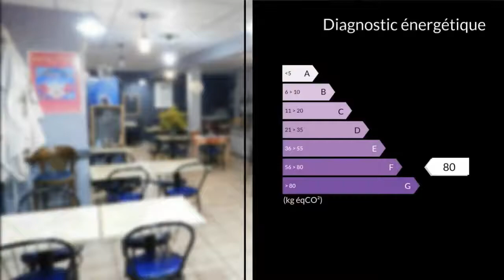A vendre - Boutique - Cazaubon (32150) - 4 pièces - 150m²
Hervé, vous propose en EXCLUSIVITÉ un fonds de commerce Brasserie Pizzeria Licence 4 situé au centre de la ville thermale de Barbotan emplacement avec exposition privilégiée.Possibilité d'achat des murs avec l'appartement T3 de 145 m2 au-dessus, avec cours intérieur, garage, terrasse couverte. Prix (239 000 E )Magnifique terrasse de 50 placessalle de restaurant de 42 placesSurfaces:Salle restaurant: 64 m2cuisine 21 m² + plonge 14 m² réserve 22.50 m2 Chambre froide: 4.50 m2(ticket moyen. 13 E) Organisation actuelle : exploitant + 1 salarié CDI + 2 saisonniersFortes possibilités de progression sur les parties bar et salon de thé.Clientèle fidélisée à l'année + curistes et touristes Fermeture 4 semaines/an (janvier)Fermeture hebdo : 1,5 j semaine.Accompagnement assuré par l'exploitant.Loyer mensuel : 900 EÉléments chiffrés :CA 2018 : 111 475CA 2017: 142 949CA 2016: 190 119Commune classée en zone de revitalisation rurale (ZRR)Vous avez un projet d'investissement ? La CCI du GERS vous accompagne pour le montage et le suivi de votre dossier.M./Mme JOURDAN Nathalie DESPLAT Herve 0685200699 / 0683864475 Agent commercial indépendant du réseau national clairimmo Maxihome N° RSAC : 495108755 - Ville du greffe : RSAC MONT DE MARSAN